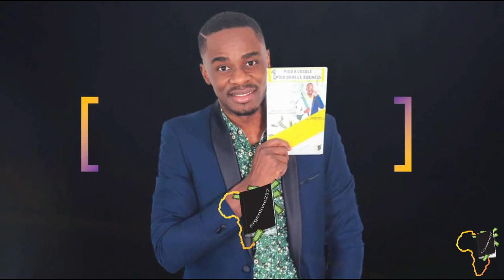8 Secrets De La Réussite D'Aliko Dangote | L'Homme Noir Le Plus Riche Du Monde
Ma personne, dans cette vidéo je partage avec toi les 8 secrets qui ont permis à Aliko

Dangote de batir sa fortune. N'hésite pas à me dire en commentaire lequel de ces secrets t'a le plus parlé.

MINAKANOOOO